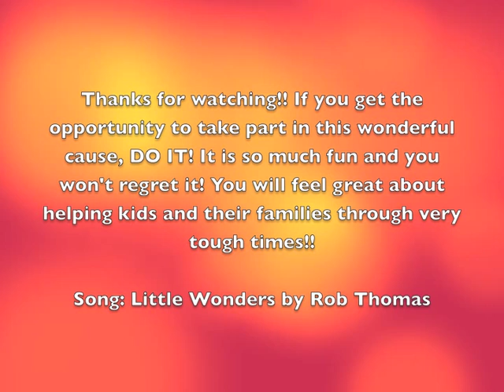Dance Marathon Fall 2015!!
You guys already know that I love to sing, but I LOVE to dance!! If you get the opportunity to take part in this wonderful cause, DO IT! It is so much fun and you won't regret it and you will feel great about helping kids and their families through tough times!! :D